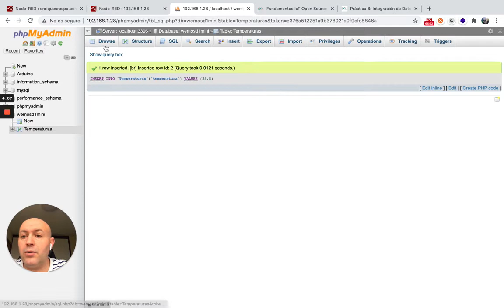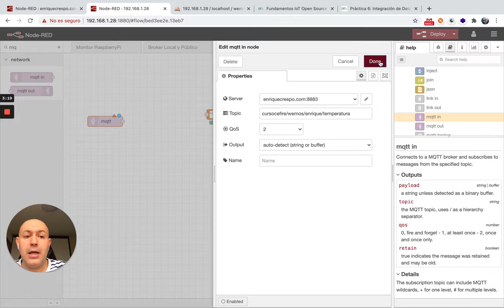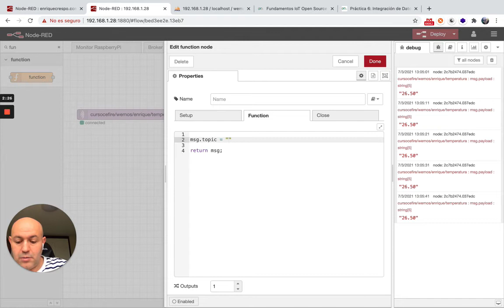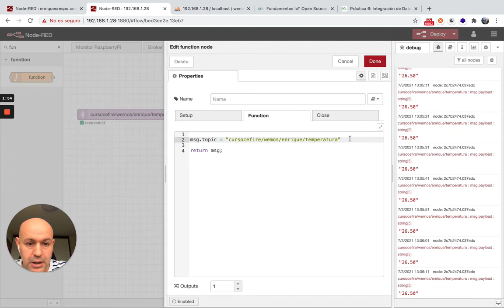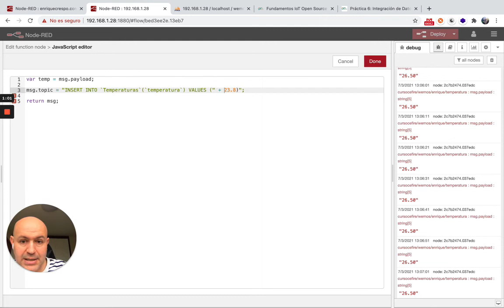Ejercicio12 Curso Node-RED (2/5) Guardar datos temperatura DS18B20 en MySQL y mostrar en dashboard